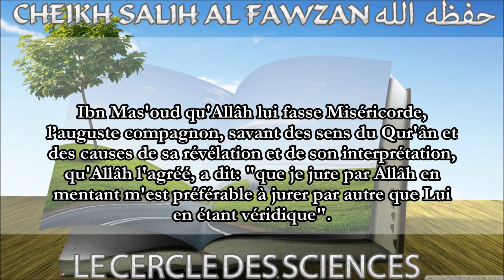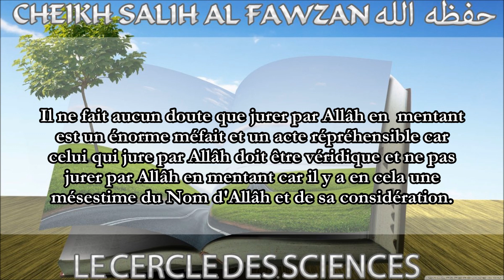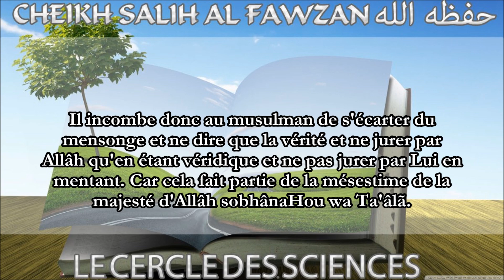« que je jure par Allâh en mentant m’est préférable à jurer par autre que Lui en étant véridique »